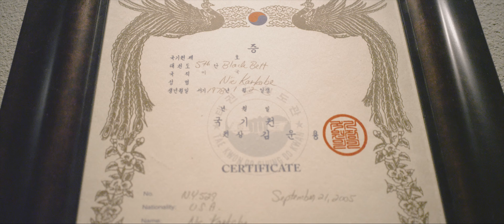Blue Wave Taekwondo Academy 2015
Colorado's best martial arts training comes from Palmer Lake, in between Denver and Colorado Springs. 5th Degree black belt, Master Nicolas Karkabe trains students of all ages and skill levels.